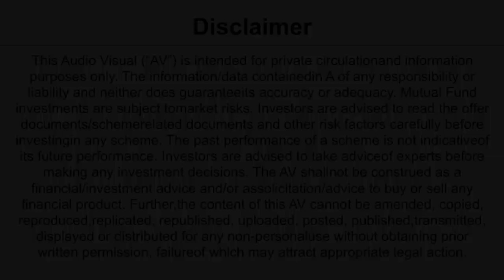DIFFERENT FINANCIAL GOALS REQUIRE DIFFERENT TIME FRAMES - ENGLISH